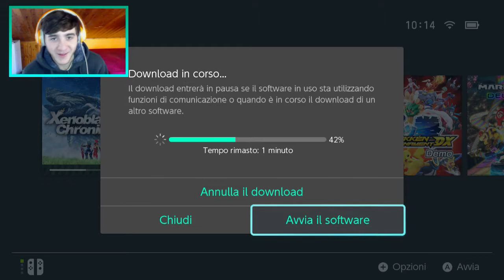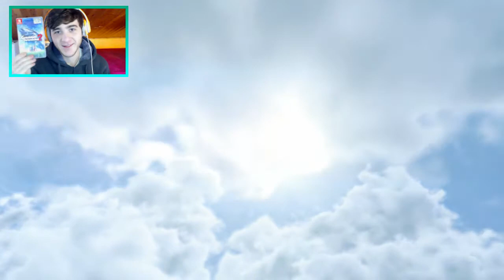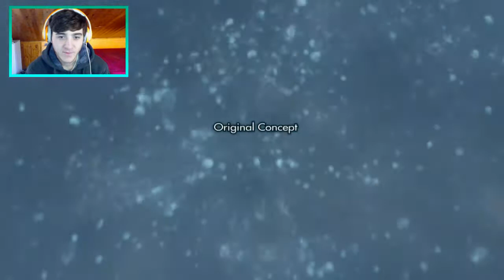In un mare di nuvole [Xenoblade Chronicles 2 ep 1]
Non dico nulla